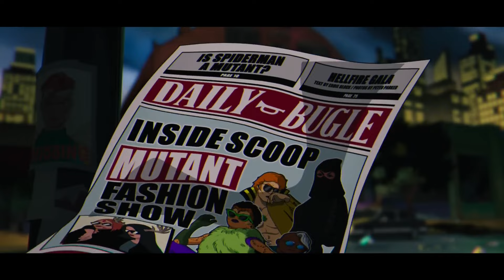X MEN 97 Featurette - "A New Age" (2024) Sci-Fi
PLOT: Continuation of X-Men: The Animated Series (1992) .

RELEASE DATE: March 20, 2024
GENRE: Animation, Action
STARS: Jennifer Hale, Ray Chase